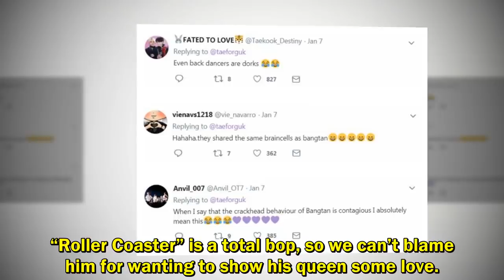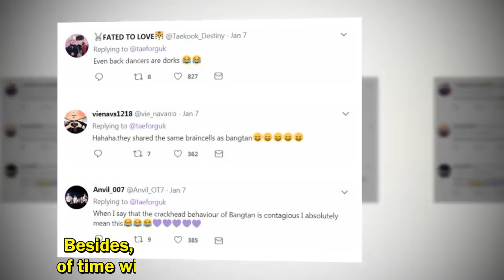[BTS NEWS] Fans Catch BTS’s Backup Dancer Switching Loyalties Mid-Performance